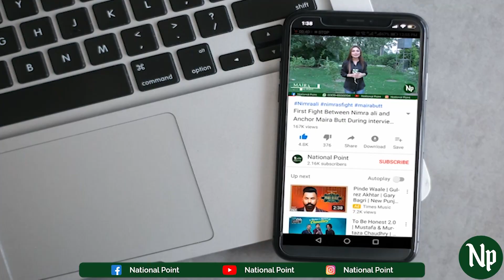Naveed & Hina Story | National Point